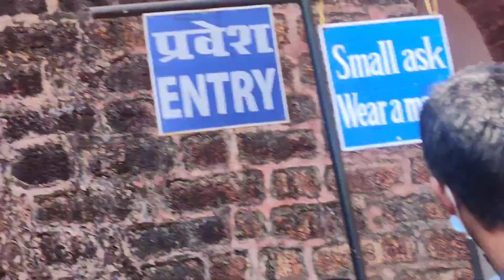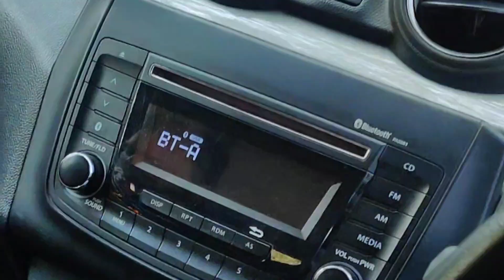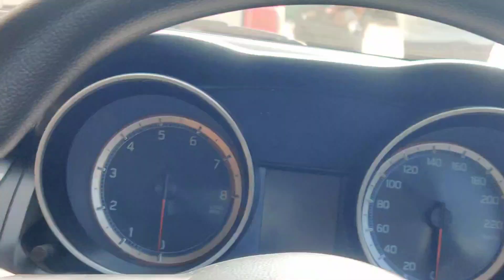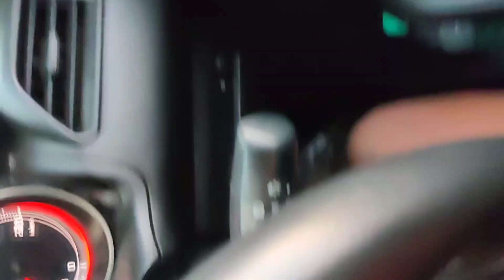Goa vlog part 3 | full enjoy day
explore funny vlogs with us